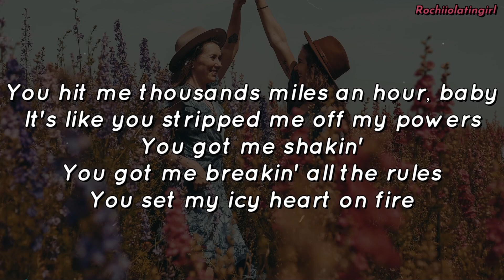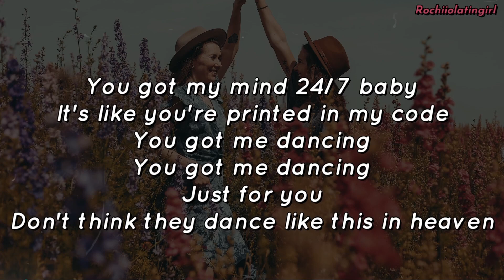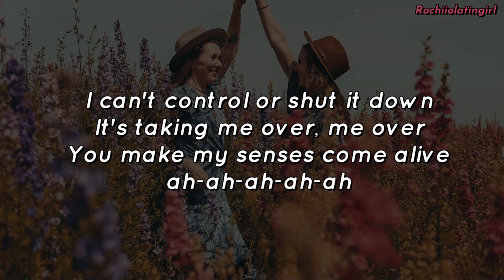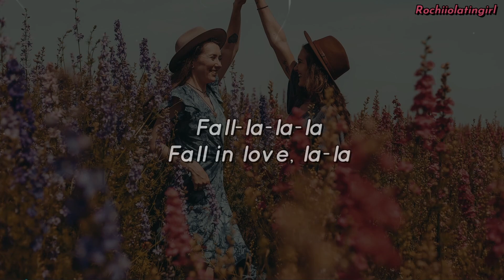Icona Pop - Fall In Love || LETRA | LYRICS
______Video Oficial______